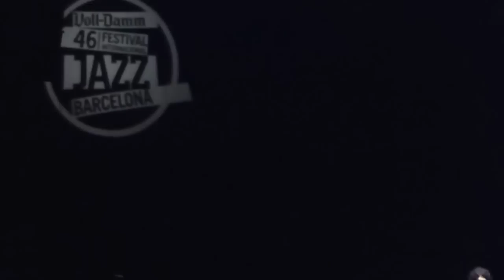Zakir Hussain & Rakesh Chaurasia in Barcelona 2014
46 Voll-Damm Festival Internacional de Jazz de Barcelona